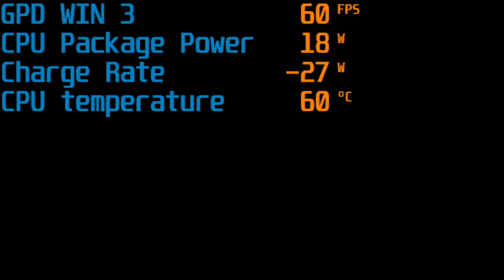GPD WIN 3 long time test with 18W TDP run SEKIRO: Shadows Die Twice intricate area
And IGG campaign will launch at 15th Jan 10:00AM Beijing time, website will live on that time: